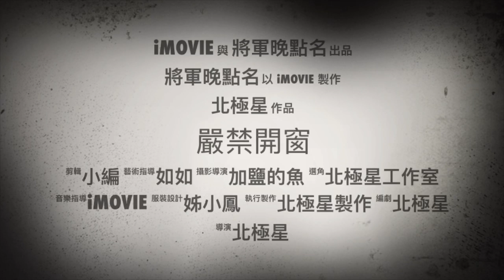將軍晚點名0323#窗外的惡夢#于北辰詭故事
深夜的營區隱藏著一個秘密～某扇窗戶千萬不要打開⋯否則會～惡夢連連！